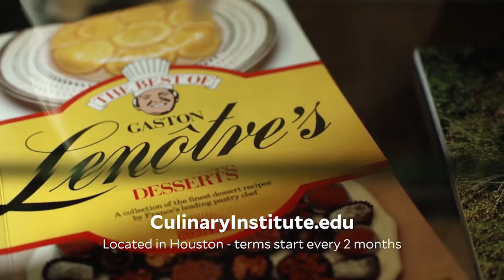Culinary Institute Lenôtre - Cooking with Excellence